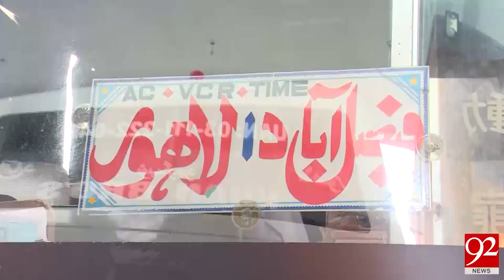Bus stands full with passengers after Eid 28-06-2017 - 92NewsHDPlus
Watch News Report:Bus stands full with passengers after Eid